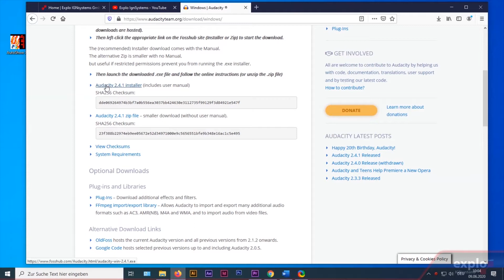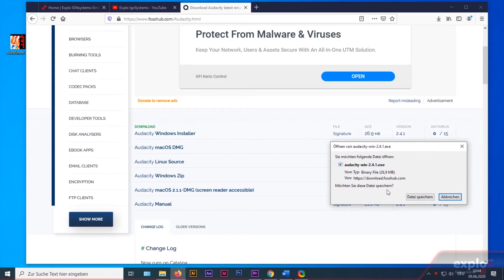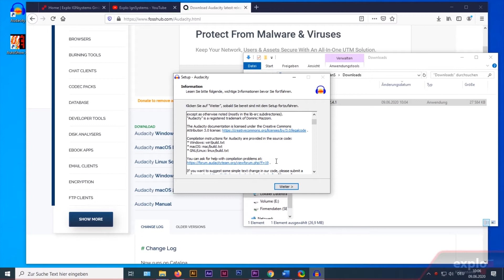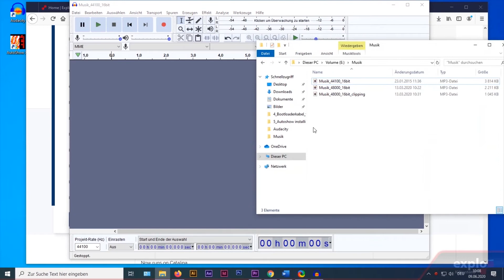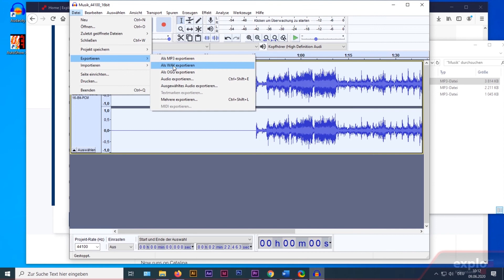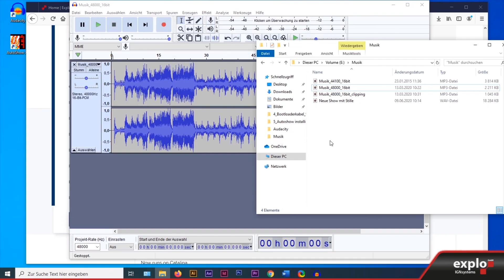Tutorial - Audacity Installation und Basics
Um Musikdateien in Programmen wie X2-AutoShow oder ShowCreator zu benutzen zu können, müssen diese eventuell angepasst und ins WAV Format gebracht werden. Dafür gibt es viele Programm die Sie nutzen können. Wir werden Ihnen Audacity vorstellen, welches gratis nutzbar und für diese Zwecke sehr gut geeignet ist.

0:16 Audacity installieren
2:28 Grundeinstellungen
4:32 Übersteuerung, Stille & Mono-Stereo
6:29 Export als .wav